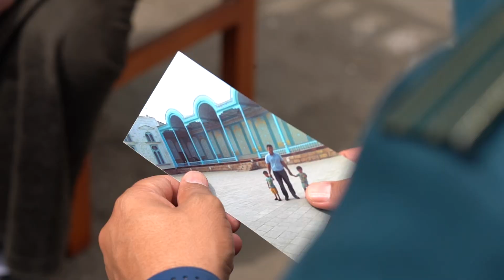Inson aziz – xotira muqaddas!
Andijon viloyati IIB JXX Huquqbuzarliklar profilaktikasi boshqarmasi rahbariyati tomonidan xizmat vazifasini bajarish chog‘ida halok bo‘lgan xodimlarning oila-aʼzolari holidan xabar olindi